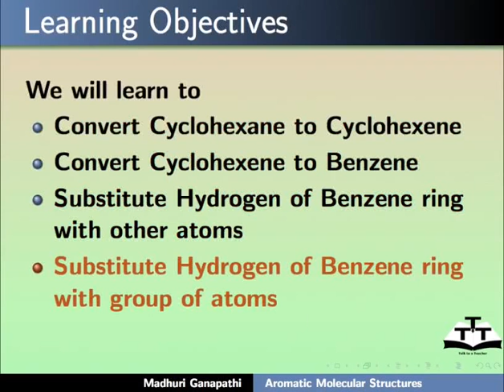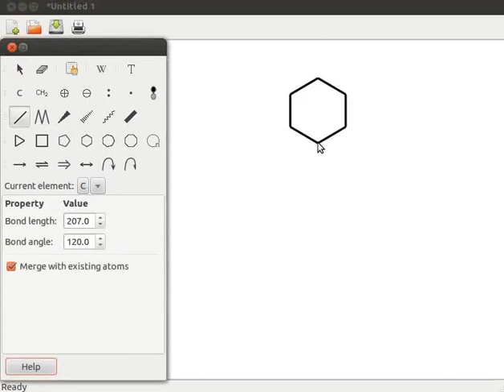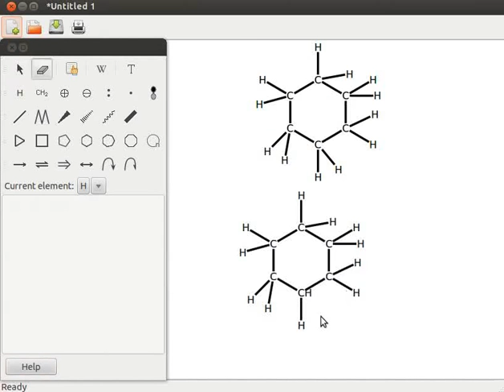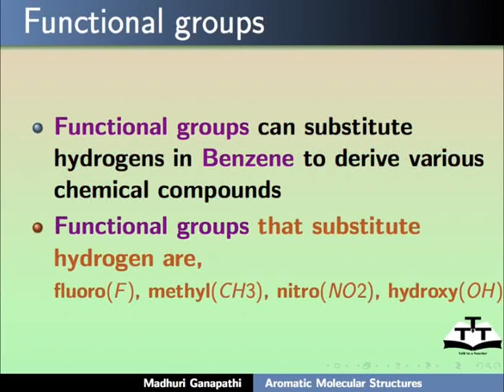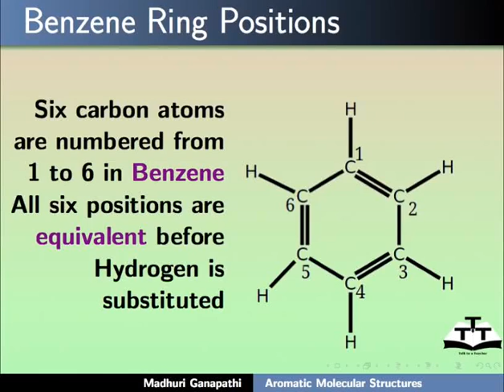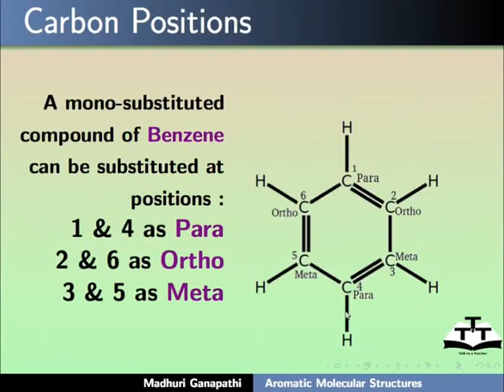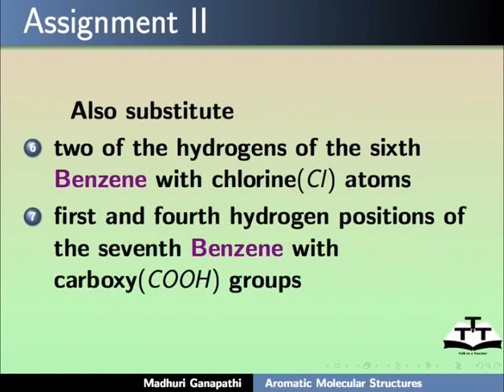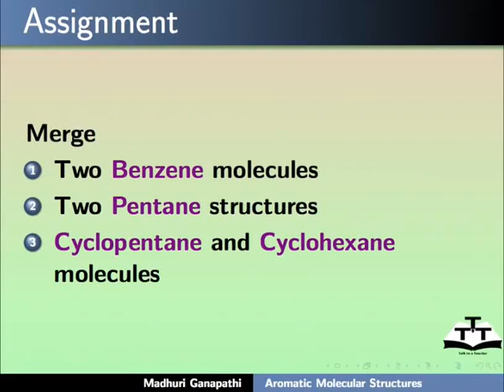Aromatic Molecular Structures - Hindi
साइक्लोहेक्सेन अणु बनाना।
साइक्लोहेक्सेन को साइक्लोहेक्सीन में बदलना।
स्ट्रक्चर के भाग को मिटने के लिए इरेज़र टूल का उपयोग करना।
साइक्लोहेक्सीन को बेंज़ीन में बदलना।
बेन्ज़ीन रिंग के हाइड्रोजन को अन्य परमाणुओं से बदलना।
बेन्ज़ीन रिंग के हाइड्रोजन को परमाणुओं के समूह से बदलना।
परमाणुओं को बदलने के लिए Add or modify a group of atoms टूल का उपयोग करना।
दो अणुओं को मर्ज करने के लिए Merge टूल का उपयोग करना।